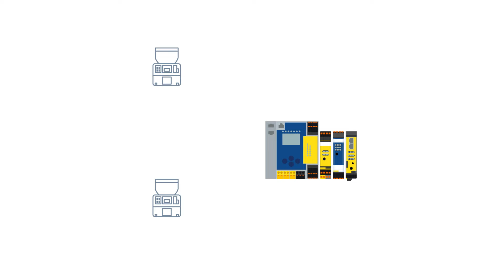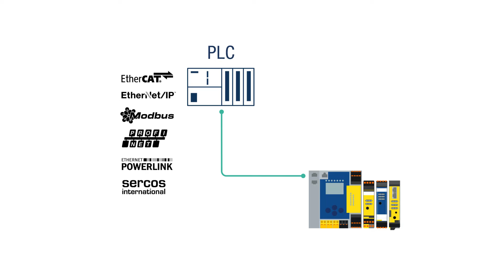Solución Safety para AGV’s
¿Tiene requisitos especiales para su AGV? Con nuestra amplia oferta de tecnologías estándar y Safety, podemos implementar sus necesidades de forma rápida y sencilla. Nuestra solución Safety hecha a medida no solo incluye muchos criterios Safety, como la integración de escáneres láser de seguridad, SETAS DE EMERGENCIA o la evaluación segura de posiciones y velocidades. También ofrece soluciones para la orientación, señalización y tecnología para accionamientos, así como soporte para el control AGV. De ese modo, se pueden desconectar, por ejemplo, todos los AGV de forma centralizada desde una señal de seta de emergencia segura, muy fácilmente a través de LAN, WLAN, 5G, etc.